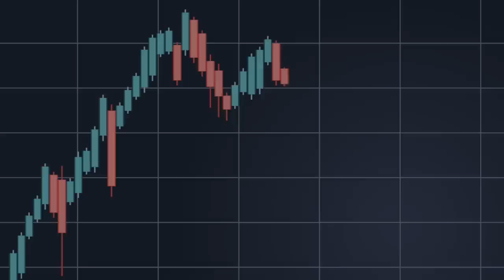Don’t Quit! Keep Going and Growing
Have you ever wrestled with the season you are in and just wanted to give up? Well, my friend, while there are seasons to go, there are also seasons to STAY. We have an opportunity right now to invest consistently. We have an opportunity to give our “also”; to go above and beyond doing just the bare minimum. We have an opportunity to operate in excellence because of who our Source is. My challenge to you today is to not leave before it is time. Seek the Lord and follow HIS timing. He has got you and will provide for all your needs.

You can listen on Apple Podcasts, Pandora, Google Podcasts, Spotify, or on the blog